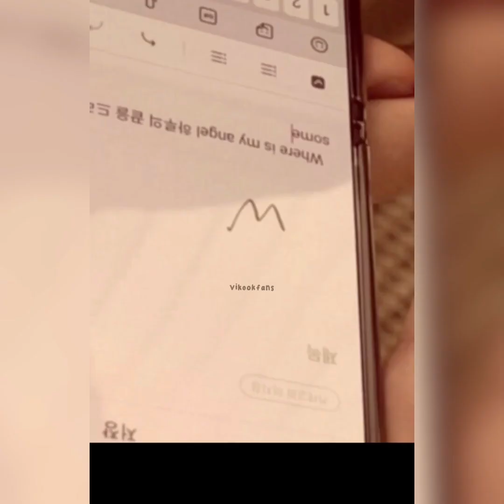[ SUB INDO] BTS FULL CURATED for ARMY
Full curated for army Sub indo